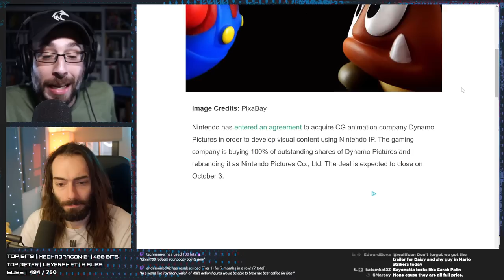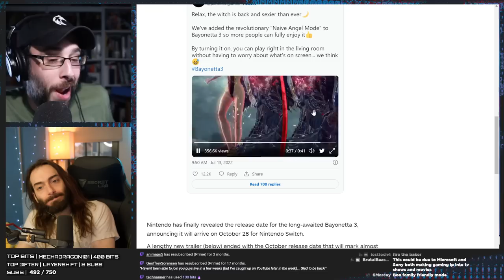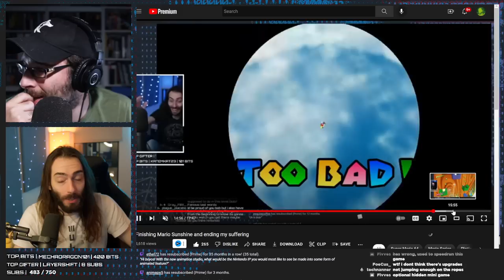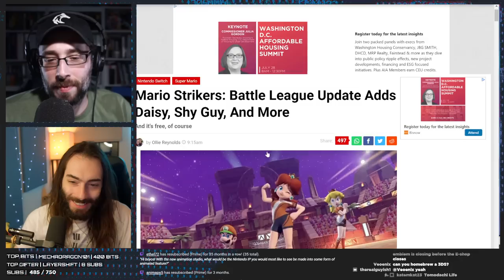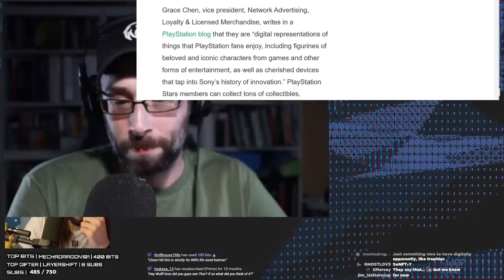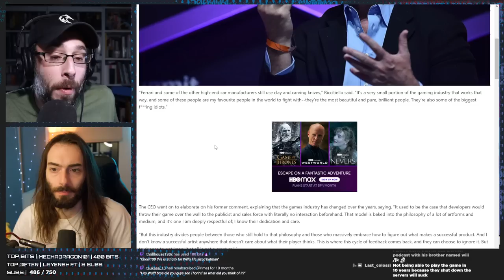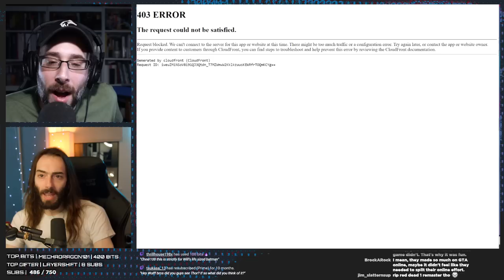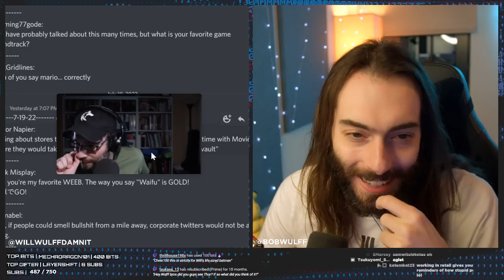Why would Nintendo buy an Animation Studio? - WULFF DEN Podcast Ep 90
• 0:00 Intro
• 5:20 Nintendo buys a big Japanese Animation Studio
• 19:27 Bayonetta 3 release date confirmed, Includes a censored mode
• 25:46 Mario Sunshine is 20 years old
• 44:30 UPDATE on the 3DS and WiiU eShop closure
• 51:16 First Mario Strikers DLC
• 55:58 Genesis Mini 2 confirmed for North America (Amazon exclusive)
• 1:03:17 PlayStation stars program announced (NOT an NFT)
• 1:11:06 EA’s new SKATE game is free to play
• 1:21:23 Former EA boss: devs who don't consider monetization are 'f***ing idiots
• 1:29:29 Fans hold funeral for Red Dead Online
• 1:33:48 New game pass/Ps+ premium games
• 1:39:20 Lego Atari 2600
• 1:43:46 TWEET OF THE WEEK
• 1:44:42 Q&A

Wulff Den
696 Old Bethpage Rd # 508